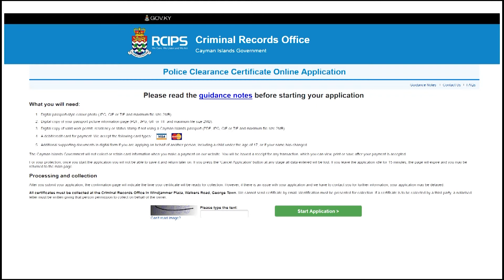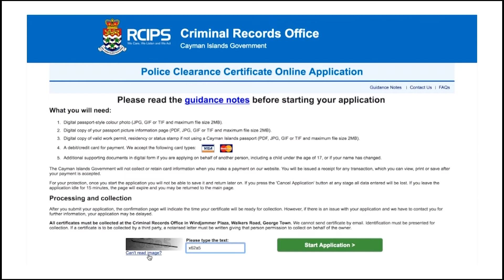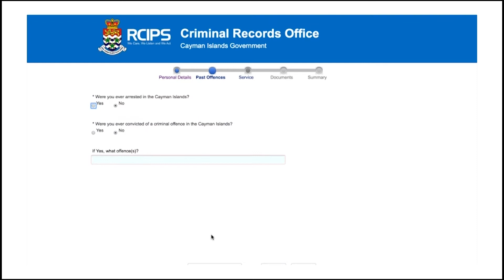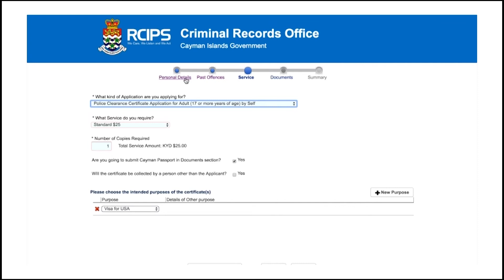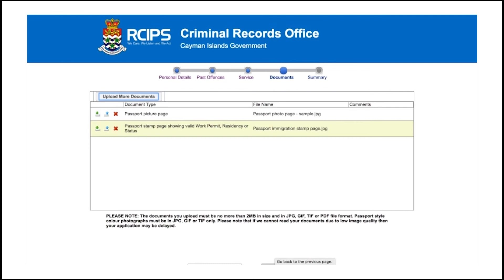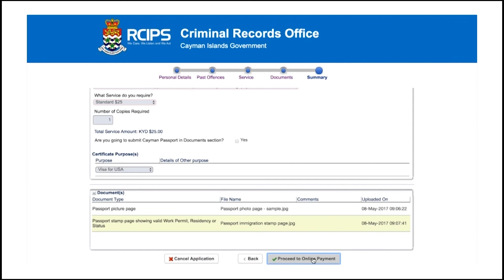CIGTV News Update 1412 October 30 2018